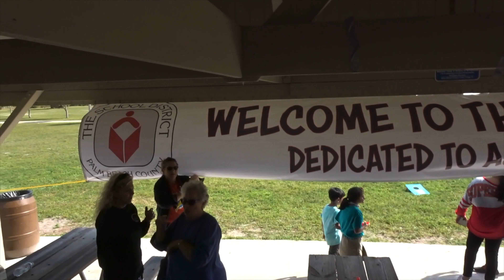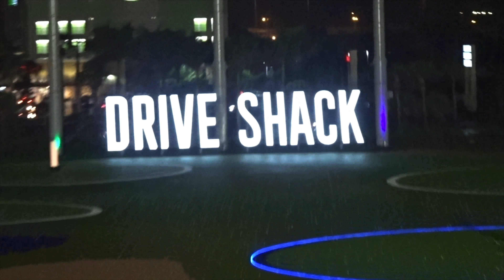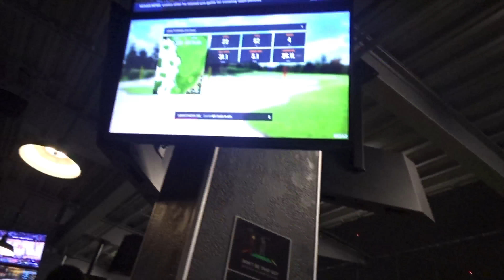FIRST VOLG (HILARIOUS) /DHH PICNIC & GOLF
it my first vlog it will get better trust me lol. But i hope you guys enjoy the video, thanks for the love and support 1L.